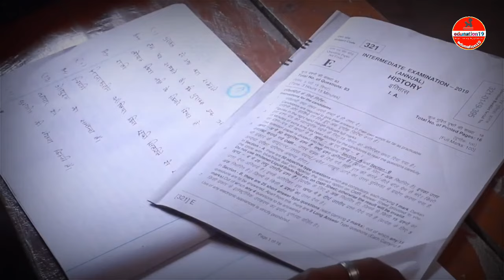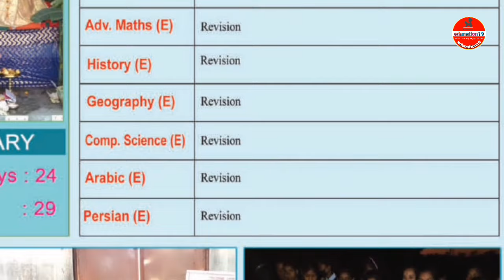HSLC 2025 হব নে ? SEBA HSLC 2025 Latest Update | HSLC Exam 2025 will held or not | HSLC Latest News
| Class 9 Academic Calendar | Class 10 Academic Calendar | SEBA Latest News

Rules and Guidelines for HS 2024 Exam
Motivational Video For Study In Assamese
Study Motivation Assamese
HSLC 2024
AHSEC 2024
প্ৰশ্নোত্তৰ মুখস্থ কৰা কৌশল
How to Memorise Questions Answers
দীঘল প্রশ্ন মুখস্থ কৰাৰ সহজ উপায়
The Biggest Announcement For Assamese Medium Students.
পঢ়া শুনাত মন নবহে এইটো শুনক
Study Motivation in Assamese
Class 8 Social Science Chapter 9 Question Answer Assam
All questions & answers of lesson-2 of Arabic class 10
HSLC Matric Class 10 Final exam ত কেনেকুৱা MCQ আৰু VSA আছি
কপিলীপৰীয়া সাধু উপন্যাসখনৰ চৰিত্ৰকেইটিৰ বিষয়ে আলোচনা,
অসমীয়া প্ৰশ্ন উত্তৰ-বৈচিত্র্যময় অসম (তিৱাসকল) Class 10
যিকোনো পৰীক্ষাত সফল হবলৈ, মনত ৰখা শক্তি পাবলৈ, কেইটামান উপায়
H.S 2nd Year, Education || Lesson-5 || Concept Of Forgetting
Class 10 Social Science Chapter 1 MCQ Assamese Medium
The Last Lesson Line by Line Explanation in Assamese
long question answer কেনেকৈ মূখস্ত কৰিবা মাত্র 3 মিনিটত ভিতৰত
Orunodoi Scheme 2.0 Payment Release
Class 7 Maths Chapter 5 Page 18 অনুশীলনী পুথি পাঠ- ৰেখা আৰু কোণ
Amanda ! Class 10 English Poem Amanda Explanation in Assumin...
কোন খন কিতাপৰ প্ৰশ্নোত্তৰ লিখিলে পৰীক্ষাত বেছি নম্বৰ পাই
Best Model Book
GETTI Chapter 3
Class 6 General Science Questions answers
fafsurat-Class 9 Hindi Chapter 4 Question Answer Assamese
The Portrait of a Lady class 11 Questions Answers in Assamese How To Speak English Step-1। ইংৰাজী কেনেকৈ কব পাৰি
 "Magic"class 5 English lesson 7 full explanation in Assamese
first day in college - কলেজত প্ৰথমদিন Rupak Das
যদি পঢ়া শুনাত দুর্বল কেনেকৈ চুকা হ'বা | Study Motivation | Hard Study Tips
Best Study Motivational Video in Assamese || Powerful Study Motivation
পৰীক্ষাত ভাল নম্বৰ পাবলৈ 7 টা উপায় | Study Tips to get Good Marks in Board Exam
গোটেই ৰাতি পঢ়িব মন যাব | Study Motivation in Assamese | Hard stud
টপাৰ সকলে কেনেকৈ পঢ়ে | How to Prepare for Exam | Study Motivati.
পৰীক্ষাত নোৱাৰা প্ৰশ্নৰ উত্তৰ আমি কেনেদৰে কৰিব পাৰোঁ
এবাৰ পঢ়িলেই মনত ৰ'ব | দুটা কৌশল শিকি লওক | how to increase me
IIT ত চিট পাবলৈ কি দৰে পঢ়িব ? How to CRACK IIT JEE in the First Attempt
অকালতে চুলি পকা উফি আৰু চুলি সৰা ঘৰোৱা দৰৱ HAIR TREATMENT.
HSLC 2024 held new system. Will class 10 hslc exam be held in 2024
Class 10 Assamese | Chapter 2 | জিকিৰ | Question Answers | 2023 -
অৱশেষত CBI ৰ হাতত ১৭ জন লোকৰ নাম উল্লেখ হাচিনা বেগমে || SI Police.
Big Breaking News / CBI ক জনালে আভাজ্যোতিয়ে কেনেকৈ মৃত্যু হৈছিল
Big News: Will there actually be matric exams in 2024? HSLC Exam news
How to improve your memory ?? আপোনাৰ তথা আপোনাৰ শিশুৰ মনোনা.
জোনমণিৰ মবাইল ফোন লৈ CBI ৰ তদন্ত, ৰাজা ইৰশ্বাদৰ কি সম্পর্ক মবাইল.
পঢ়া বোৰ পাহৰি যাওঁ কেনেকৈ মনত ৰাখিম
HSLC 2024 | AHSEC 2024
মনত ৰখাৰ সহজ উপাই
Study Motivation

SFX promoted by NCC